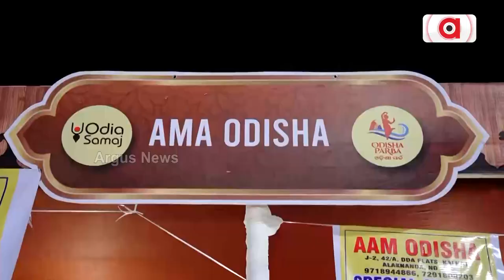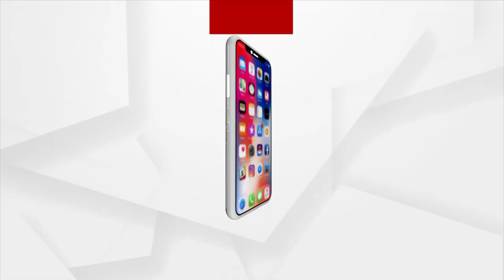Odisha Parba 2023 | People Make Beeline To Taste Non-Veg Food In Delhi